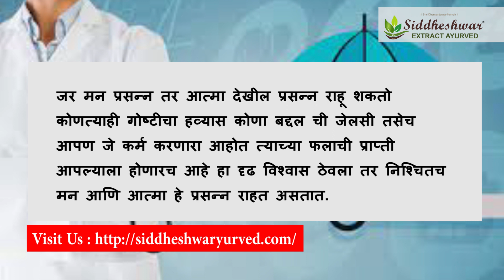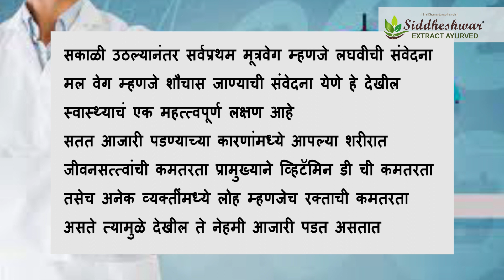तुम्ही खरोखर हेल्दी आहात ?